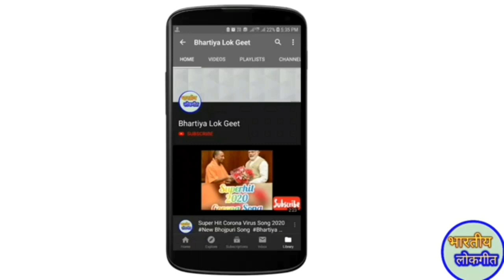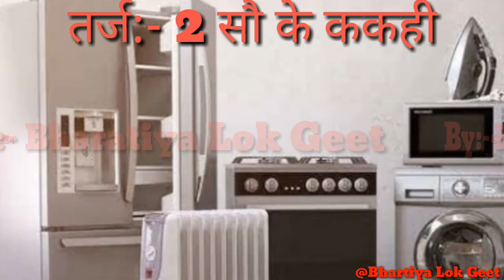Tilak Geet || तर्ज:- 2 सौ के ककही से || तिलक गीत || By:- Bhartiya Lok Geet